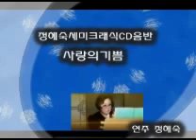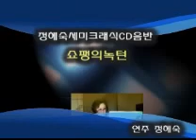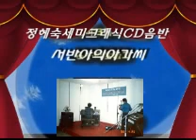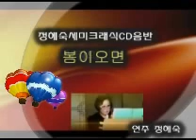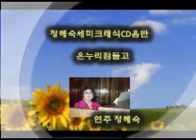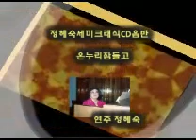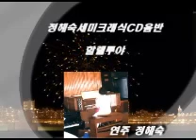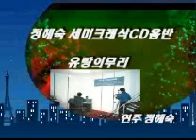정헤숙digital piano CD음반 1집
10곡
1 사랑으의기쁨  2 먼산타루치야 3  쇼팽의녹턴 4 서번아의아가씨 5 봄이오면
6 스와니강7 온누리잠들고 8 할렐루야  9 황제왈츠 10 유랑의무리